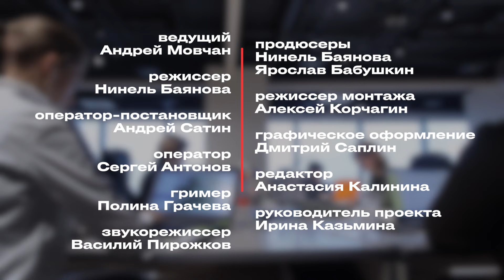Как евреи делают бизнес. Раввин Александр Борода о «кошерных» инвестициях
Президент ФЕОР Александр Борода — уникальная личность для религиозного сообщества России. Он известен не только как популяризатор еврейской культуры и основатель знаменитого Еврейского музея и центра толерантности, но и как человек, который держит руку на пульсе российского бизнеса и находится на короткой ноге со многими владельцами крупного капитала. Например, Борода неоднократно отмечал заслуги миллиардера Романа Абрамовича перед еврейской общиной России. Как сообщало издание The Bell, глава ФЕОР даже входит в элитный Tesla-клуб бизнесмена — он принял в дар от Абрамовича один из 20 ультрамодных электрокаров. Также организация, которую курирует Борода, помогла бывшему украинскому миллиардеру Эдуарду Шифрину получить гражданство России. О том, как далеко простирается влияние ФЕОР, помогает ли принадлежность к еврейской национальности в бизнесе и стоит ли россиянам опасаться козней Сороса, Александр Борода рассказал экономисту Андрею Мовчану в рамках проекта Forbes Capital.

Интервью снято в консалтинговой компании RBS | Rights Business Standard, Москва Сити, Башня «Федерация».